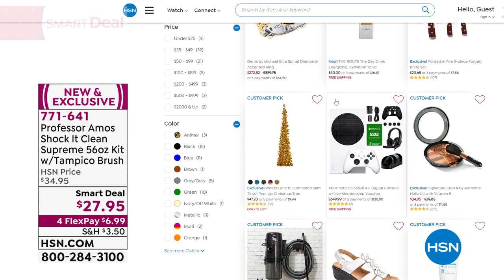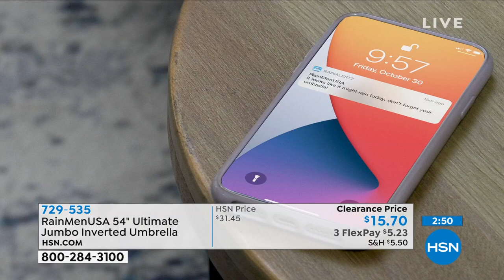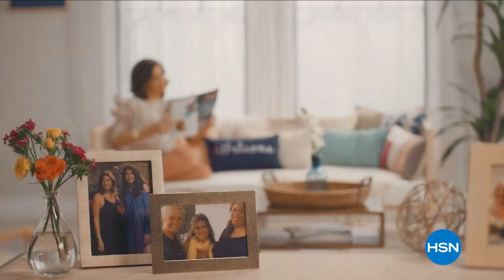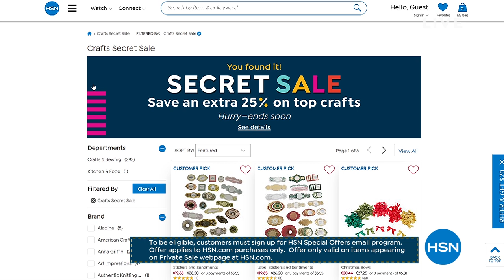HSN | End of Summer Sale - Home & Kitchen 08.09.2021 - 09 AM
Shop an extensive collection of home and culinary all at marked down prices.